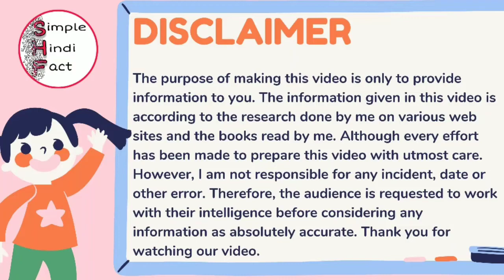Story of Olympic Torch in Hindi || ओलंपिक मशाल का इतिहास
In the early decade, the Olympics was not such a big sporting event as it is today. In the early seven Olympic Games, there was no such custom as torch lighting. When Amsterdam got the hosting of the eighth Olympics in 1928, they lit the Olympic torch for the first time on a high tower, which kept burning throughout the Games. It is from here that the journey of the Olympic torch started. Since then this tradition has continued till now. This torch is lit by the rays of the sun, this is done because the rays of the sun are very pure. This torch burns with gas. Over time, its shape, color and the materials used in its making kept changing, but its original form has not been changed from ancient times to the present day.
Now if we talk about the recently held Tokyo Olympics, then the top part of the torch that was lit in it was in the shape of cherry blossom. The same technology was used in making this torch which is used in making bullet train of Japan. The torch of the Tokyo Olympics was as bright as a golden rose. The length of this torch was 71 cm and the weight of one kilo was 200 grams. To make this torch, waste from aluminum used to build temporary houses for the victims of the earthquake and tsunami in the year 2011 has been used.
Now let's talk about some interesting facts related to the Olympic torch, friends, for the first time in the Berlin Olympics of 1936, the torch tour started and the torch started being rotated in countries other than the country of the event. The torch traveled by air for the first time in the 1952 Oslo Olympics. For the first time in the year 1956 Scotholm Olympics, torchlight was performed on horseback. For the first time in the 1968 Mexico Olympics, the torch was carried by sea. At the 1976 Montreal Olympics, Canada broadcast the torch's journey from Athens to Ottawa for the first time. Parajumpers exchanged torches in the air for the first time during the 1994 Lillehaml Winter Games. In the 2000 Sydney Olympics, the torch was lowered into the depths of the ocean near the Great Barrier Reef. So friends, it was something like this, the journey of the Olympic torch, hope you have liked the video, stay with us for such interesting information Jai Hind Jai Bharat